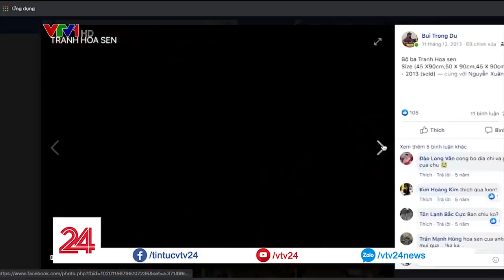Xâm phạm bản quyền tranh in lên áo dài: Của chùa hay hàng chợ? | VTV24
Càng lúc càng nhiều hoạ sĩ phát hiện bị xâm phạm bản quyền tác phẩm nghệ thuật, đem in lên áo dài bán tràn lan ngoài thị trường, khiến người sáng tạo đau đớn, nhức nhối.